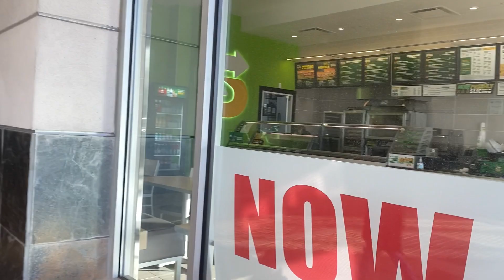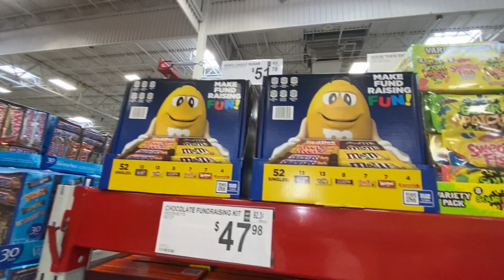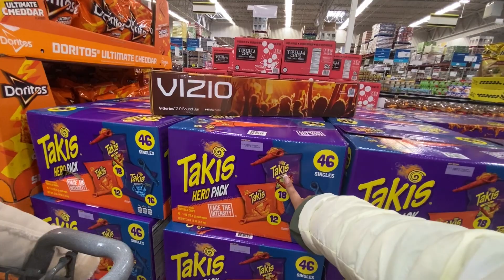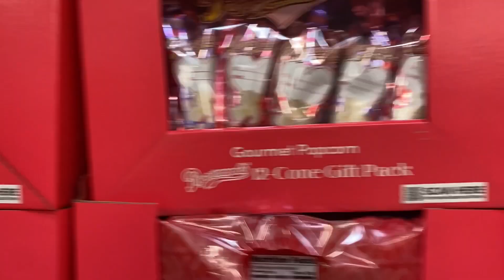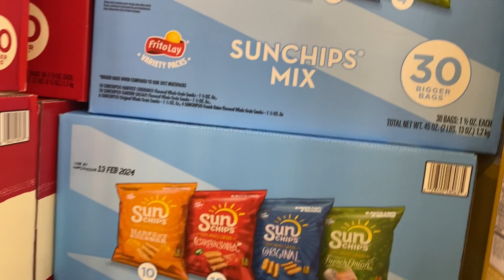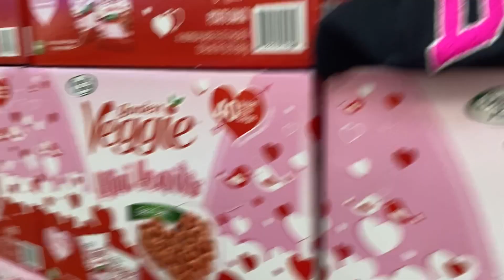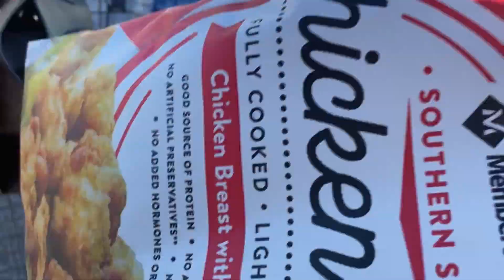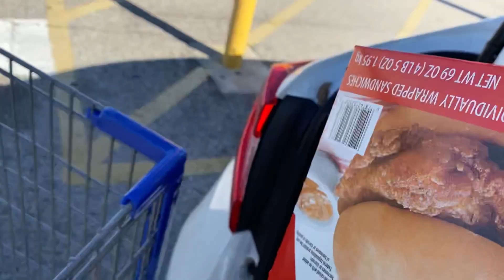Day Out With The Babies And Me! 👦🏽👧🏽